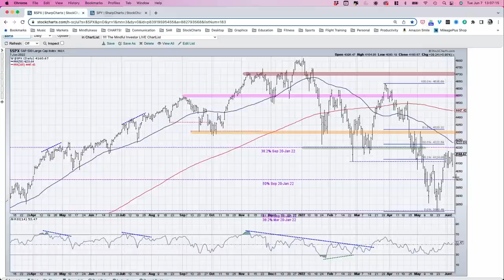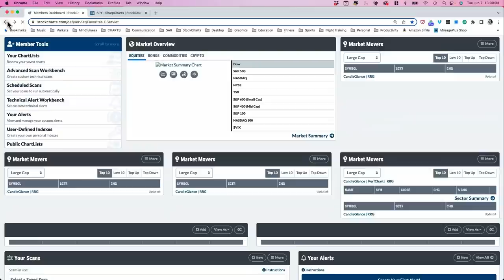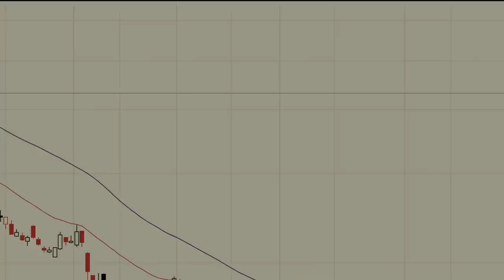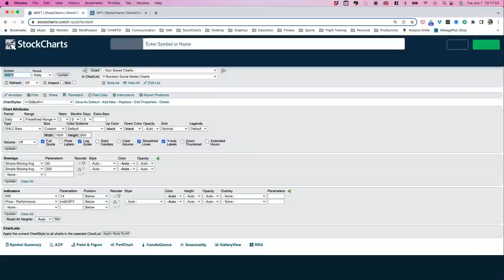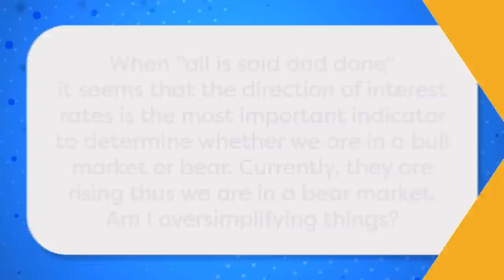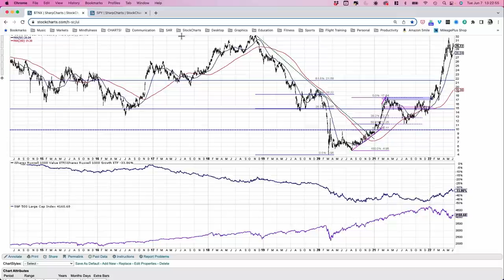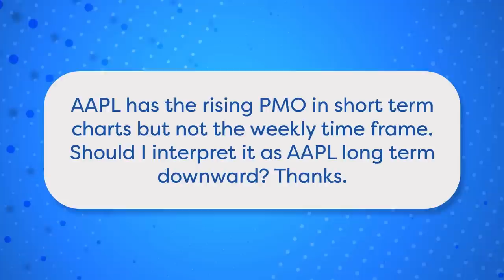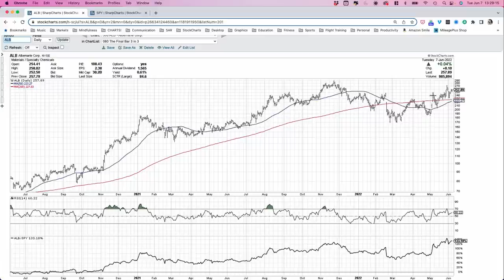Let Your Winners Run | David Keller, CMT | The Final Bar (06.07.22)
Guest Larry Tentarelli of Blue Chip Daily highlights two stocks showing clear uptrends of higher highs and higher lows.  Guest David Keller, CMT answers viewer questions on interest rates, bearish momentum divergences, AAPL and the PMO indicator.

00:00 - Intro
03:05 - Market Recap
13:06 - Larry Tentarelli
19:47 - Mailbag Q1: It seems the direction of interest rates is the most important indicator in determining whether we are bull market or bear. Am I oversimplifying it?
23:05 - Q2: What do you make of the bearish RSI divergence for XLE?
24:33 - Q3: Apple has a rising PMO in short-term charts but not the weekly time frame. Should I interpret it as a long-term downtrend?
26:40 - 3 in 3: S&P 500 ($SPX), Energy Sector (XLE), Albemarle (ALB)